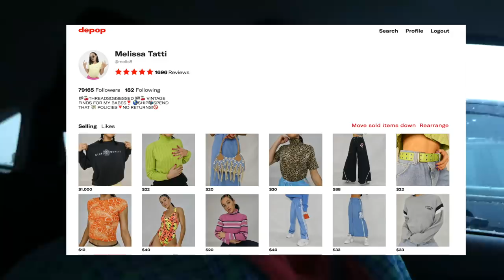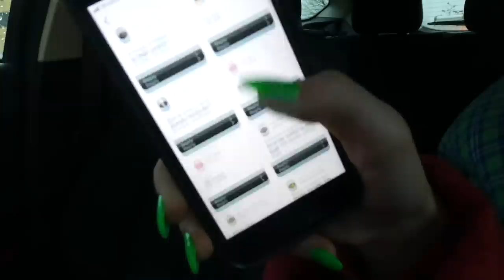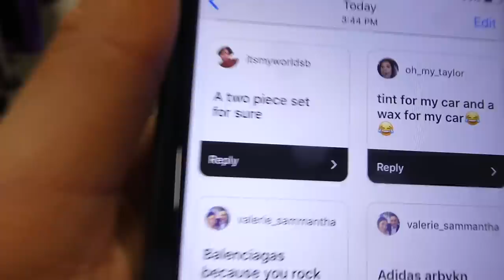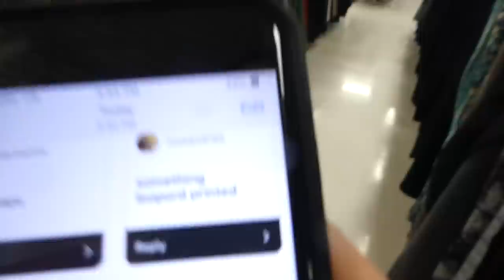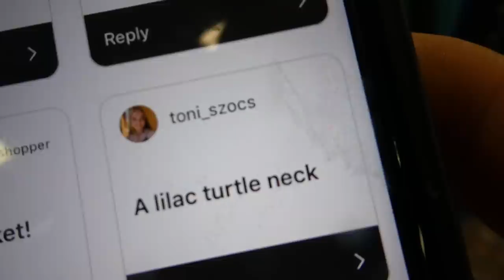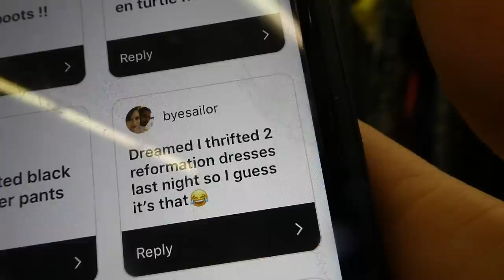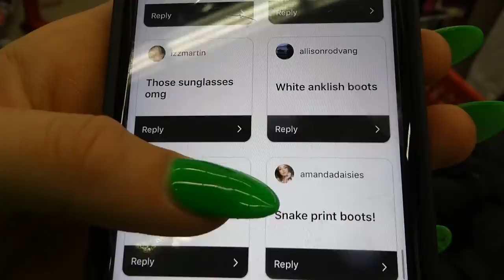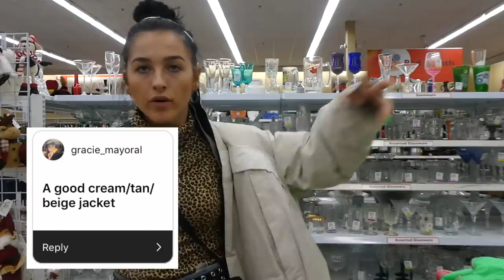I THRIFTED SUBSCRIBER FASHION WISH LIST ITEMS!!!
HEY LOVES! WELCOME TO THE SECOND VIDEO OF MERRY 10 DAYS OF VIDEOS. I HOPE YOU ENJOY THIS ONE! IT WAS FUN TO MAKE XOXO

 21 Years Old Lover of all things Fashion & Beauty